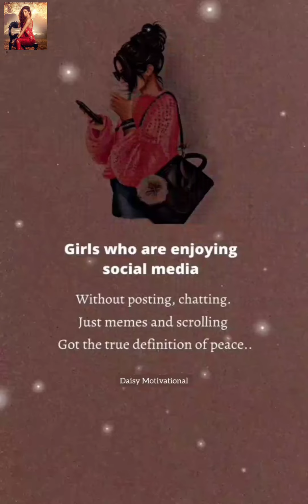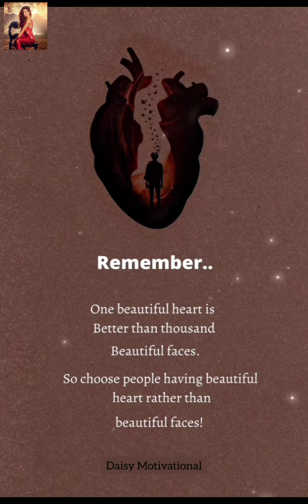My female rule🔥💯~😎Girls best advice in tow lines..!!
Master these skills and become more powerful..!!
It's time to win..!!
It's not over until I win..!!
I'm going to win..!!